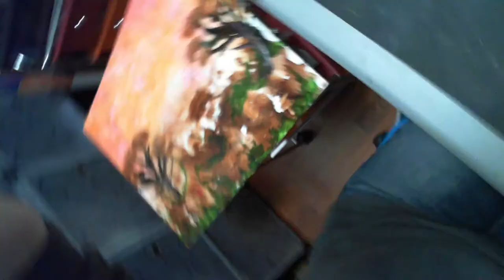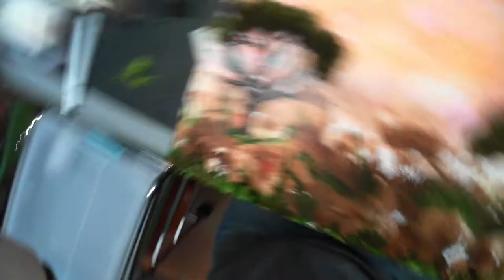INK BLOWOUT PART 2 ~ GLUE GUN AND DEER MOSS!😜🤘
Finishing this piece means the WORLD to me as it's a gift to my fellow employees who work to deliver the food I make! They seem stressed out so I thought something fun to look at above their door might ease their stress! Dunno...let's find out!
Here I made some glue tree figures and sprayed them with multiple layers and colors of a variety of inks, sharpie, mica, and jacquard inks then applied that to the painting.

Then I sprayed the deer moss in some fun ink colors, glued it down then hosed it with acrylic lacquer (never do that) and I won't be doing that again!😜

Overall, it came out wonderful and I hope they like it! Or better yet, I hope it calms them down a notch!😆

After filming, I added some flying birds to the sky, some more moss of various types/colors to the ground and I wish I could show you that!
Should I make a 30sec video tomorrow for that?

Big shout out to my new subscribers!! Let's have some fun together!

SAVE MONEY ON QUALITY INKS!
Link to Jacquard's Exciter inks and collections!

SAVE MONEY ON EPOXY!

Use this code at checkout to save even more!
(always here to help you save a buck!)